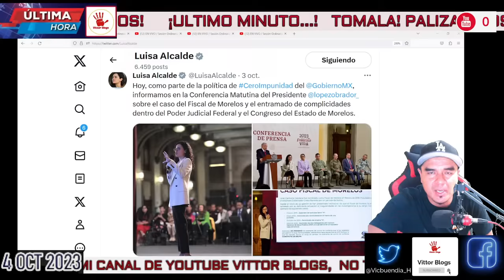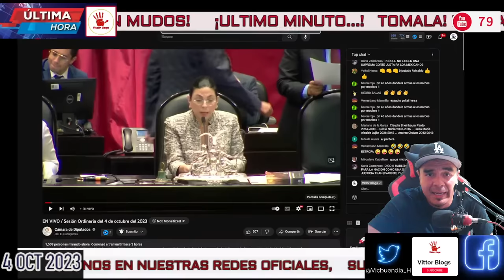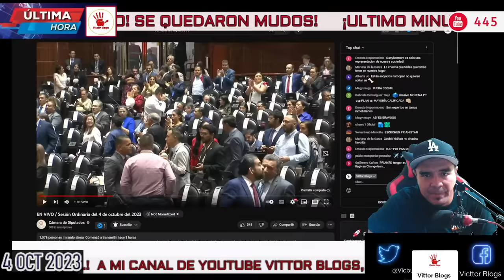🔴TÓMALA! PALIZA A LOS DEL PRIAN LUISA ALCALDE LOS PARO EN SECO CON ESTO! SE QUEDARON MUDOS!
🔴TOMALA! PALIZA A LOS DEL PRIAN LUISA ALCALDE LOS PARO EN SECO CON ESTO! SE QUEDARON MUDOS!